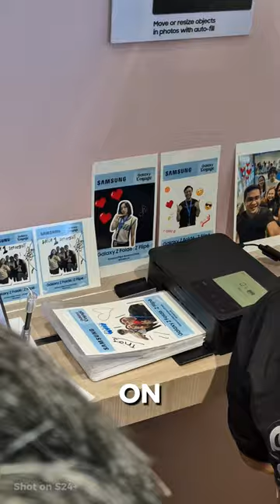GALAXY AI FESTIVAL 2024! (GALAXY CAMPUS AMBASSADOR)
🌌🎡INCASE YOU MISSED THE GALAXY AI FESTIVAL,

Don't worry! Meron ka pang maabutan! 👀Papakita ko sayo ang pwede mong i-expect pag pumunta ka sa 📍Samsung Galaxy Pop-up store, dito sa BGC!

🗓️Open siya hanggang August, kaya ano pa hinihintay mo, tara!

masso beats - honeyjam